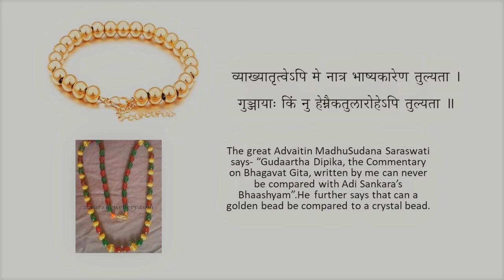मणेः महत्त्वम्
व्याख्यातृत्वेऽपि मे नात्र भाष्यकारेण तुल्यता ।
गुञ्जायाः किं नु हेम्नैकतुलारोहेऽपि तुल्यता ॥

The great Advaitin Madhusūdana Sarasvati says - “Gūdārtha Dīpikā, the commentary on Bhagavat Gītā, written by me can never be compared with Adi Śaṅkara’s Bhāshyam”. He further says that can a golden bead be compared to a crystal bead.